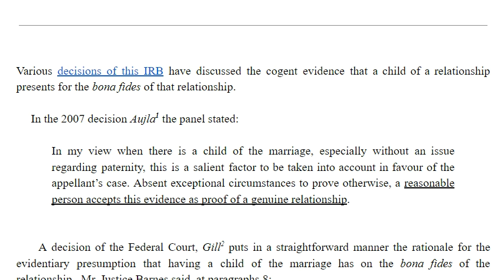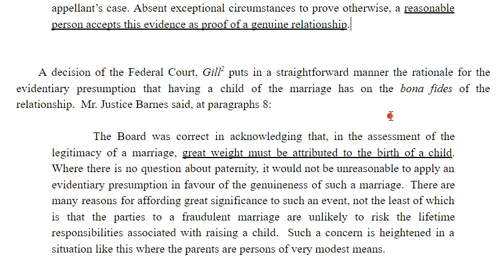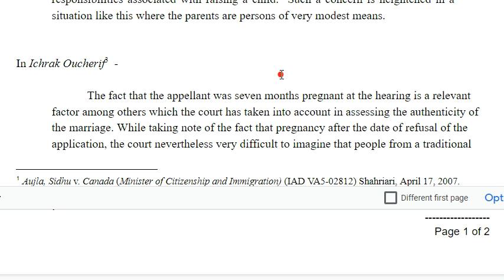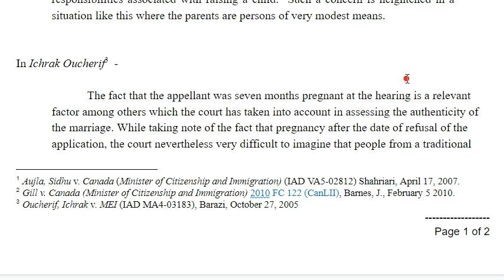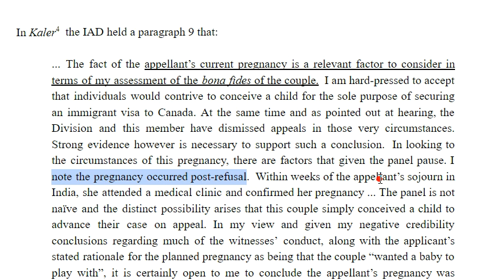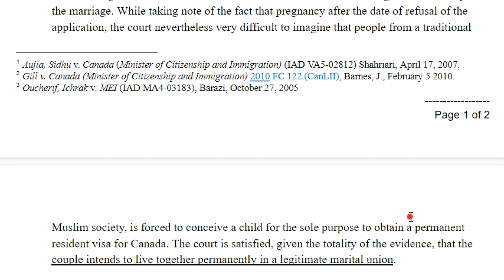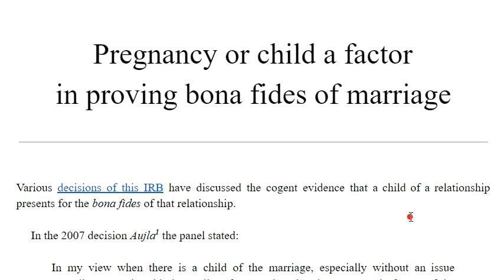Canada Spouse visa and Pregnancy factor?